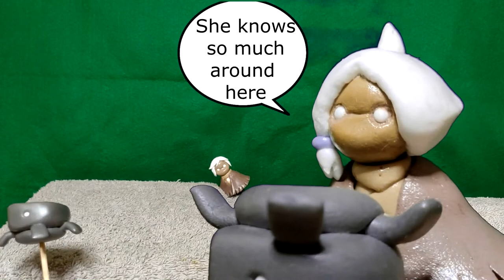Making a dark creature crab from Sky using air dry clay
In another video I made the BBQ crab campfire but I didn't include how to make the crabs. In this video, I will be showing you how to make the crab.
Have fun squishing!

Stick around 'til the end for Episode 2 of "Moth Tales" 💗